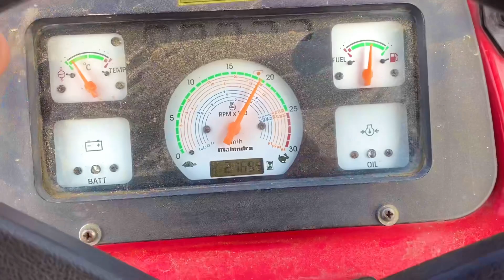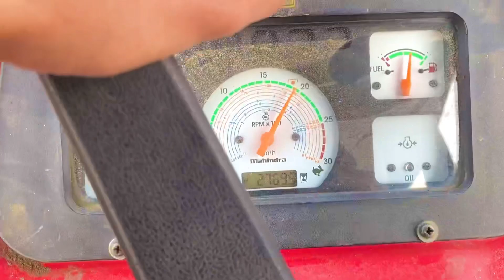TURBO ARJUN 555 POWER PLUS DA JOR WITH 20 DISC HARROW IN 4th LOW AND 2 HIGH GEAR